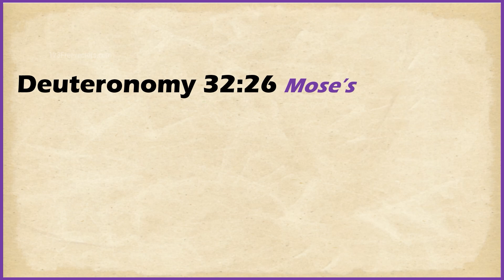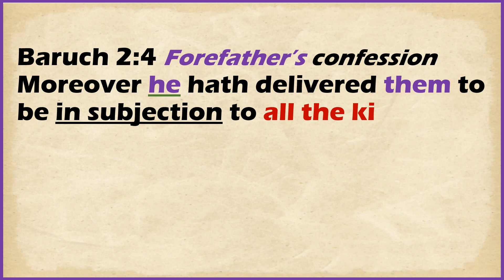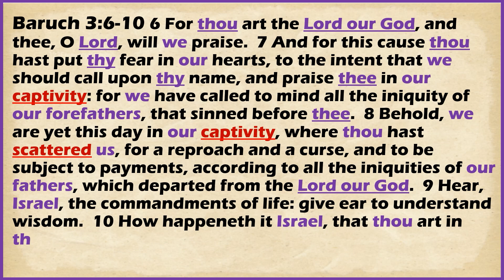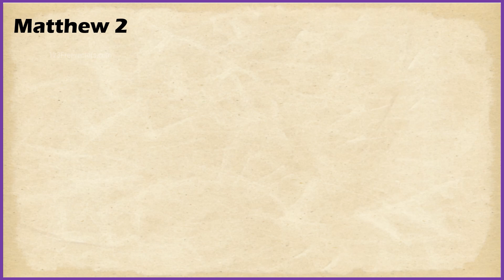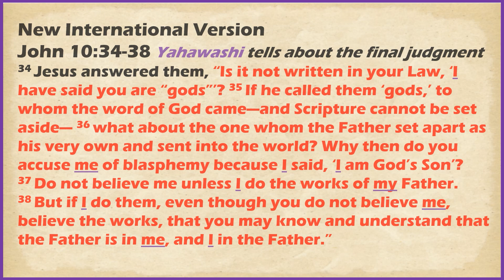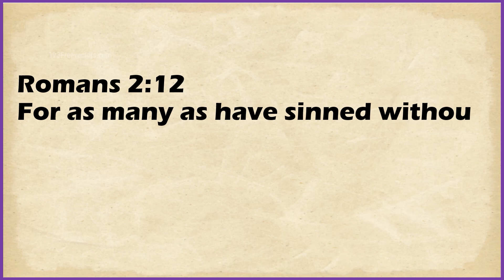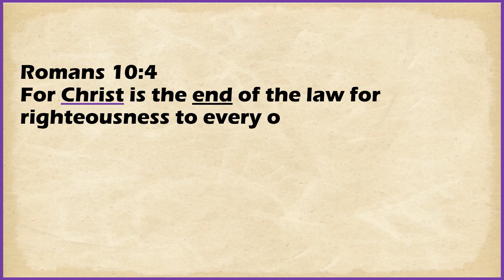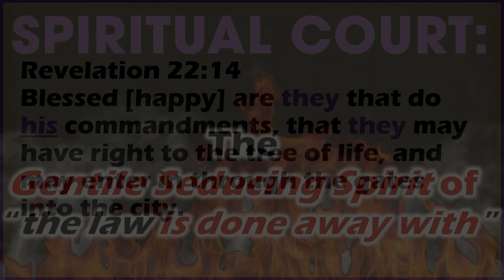ONLY THE LORD can allow you to see this SPIRITUAL TRUTH!